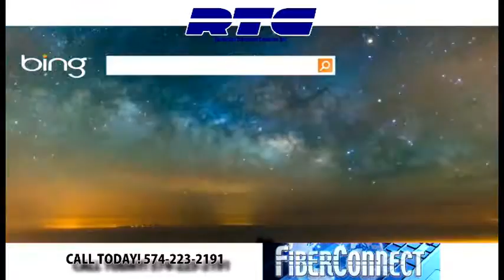RHS Football vs Northfield 2014 DVD